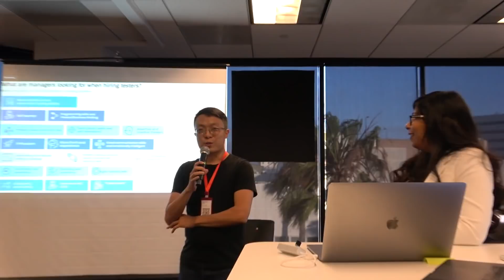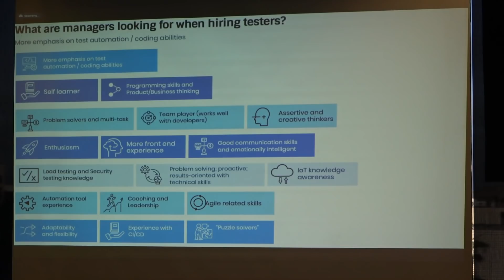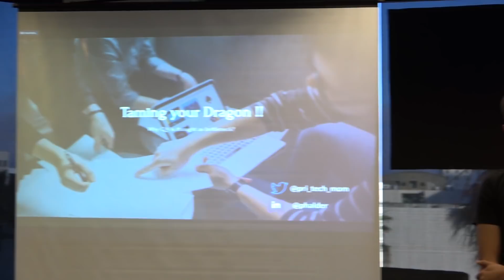Ask a Manager with Priyanka Halder (QA Manager at GoodRx) 6/19/19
Interview questions for QA positions (QA Analyst, QA Engineer, Automation Engineer, SDET) from the manager perspective.